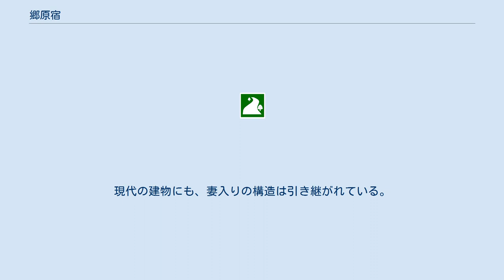郷原宿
郷原宿（ごうばらじゅく）は北国西街道（善光寺街道、善光寺西街道）の宿場で、信濃国筑摩郡郷原町村と堅石町村にまたがっていた（現・長野県塩尻市）。
なお、1902年（明治35年）の篠ノ井線開通（松本駅 - 塩尻駅間）に伴い宿場の機能を失っている。
 慶長18年（1613年）、松本藩に小笠原秀政が飯田（現・飯田市）より入封し、翌年宿場改めを行った。
中山道洗場宿から猿ヶ馬場峠を越えて谷街道稲荷山宿までの善光寺街道を整備し、奈良井川東岸の上野地籍の人々を街道沿いに移住させて郷原宿を設定した。
南北3町32間で、当初は総家数23軒の集落であった。
これが慶安4年（1651年）には38軒、安政2年（1855年）には総家数72軒となっている。
 それでも中山道三宿の天保14年（1843年）の家数は塩尻宿166軒、洗馬宿163軒、本山宿117軒と比べるとはるかに少ない。
これは中山道が五街道の一つであって公儀の通行が多く、主要街道としての宿場の構成を備えていたからであり、郷原宿は地方の脇街道の宿場であったためである。
 元禄3年（1687年）ころから伝馬（馬による荷物運び）、助郷（人馬の応援提供）が整備され、助郷宿としての役割を担った。
本陣や脇本陣はなかったが、大名などは旅籠の「山城屋」や問屋に休泊したとされる。
特に山城屋には上洛途中の佐久間象山も宿泊の記録が残る。
問屋役は上問屋と下問屋が毎月交代で務めた。
 2度の大火により、郷原宿は全焼する。
一度目は文政4年（1821年）で、二度目は安政5年（1858年）。
1度目の大火で郷福寺も全焼するがその後再建されている。
2度目の大火の際、郷福寺のみが類焼を免れた。
 幕末の安政5年の大火の後に再建された町並みは、かつて柳宗悦が「宿場全体が誠に見事な一個の作品だといってよい」と絶賛した。
古い建物は、緩い勾配の切妻屋根で、妻側を正面とする本棟造。
「雀おどり」と呼ばれる棟飾りが威風堂々とした外観を与えている。
また、家屋の前面には庭木が植えられていて、他の宿場町と異なる独特の景観を作っている。
現代の建物にも、妻入りの構造は引き継がれている。
 北国西街道